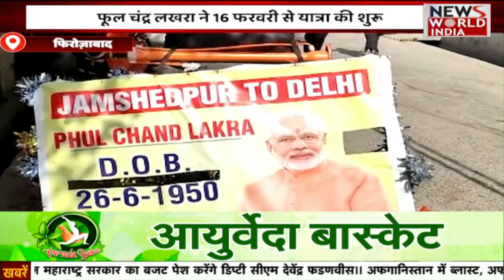सुबह की बड़ी ख़बरों का खास Bulletin